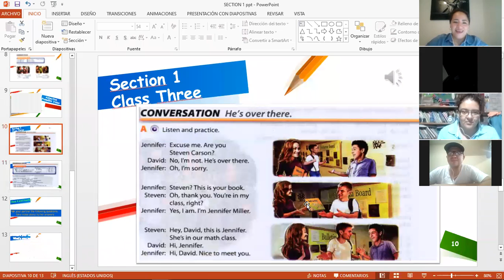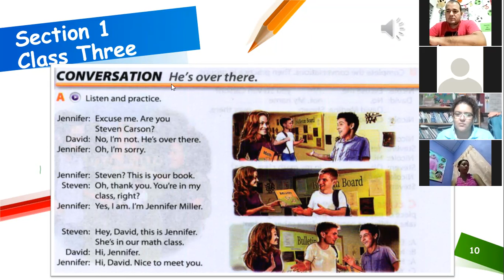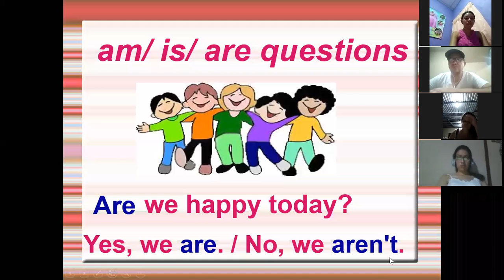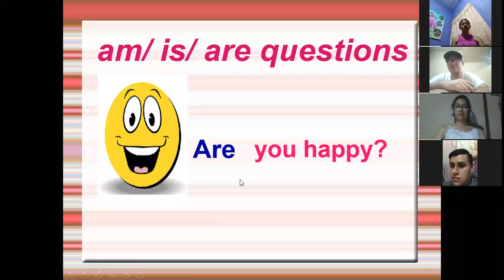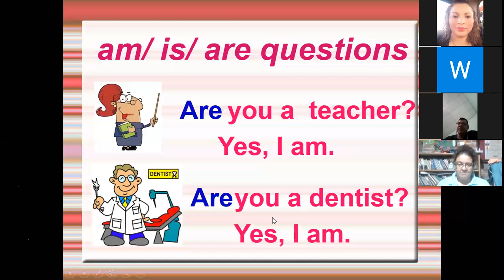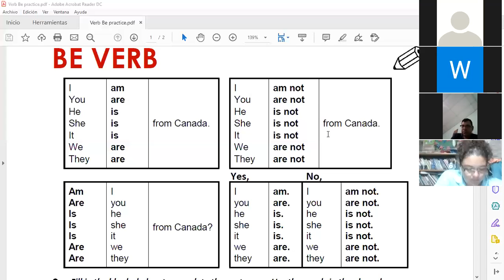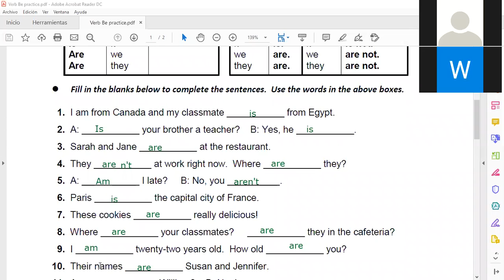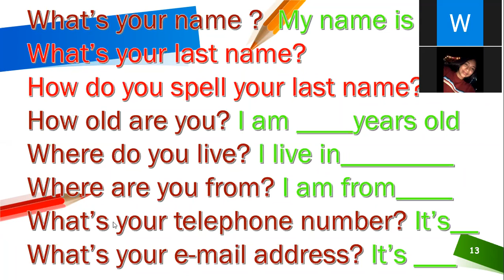Ingles Corporativo-Verb Be